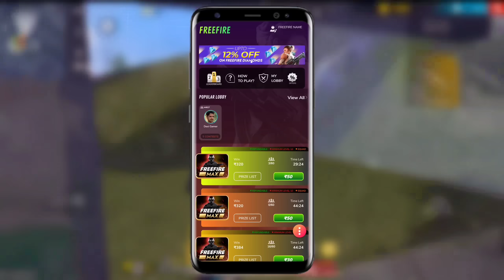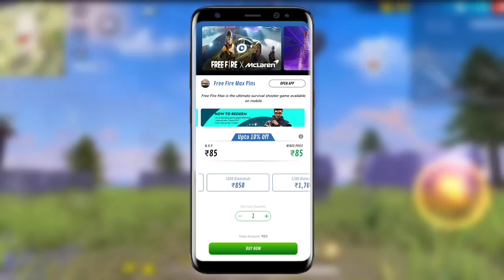💥💎 இப்படி தான் REGISTER பண்ணணும் 💎💥 CLAIM 50,000 💎 HOW TO REGISTER DIWALI SQUAD CUP FREE FIRE TAMIL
*🔥 DOWNLOAD & GET FREE DIAMONDS 💎 :*

ABOUT THIS VIDEO :

💥💎 FREE 50,000 DIAMONDS 💎💥 CLAIM 50K + 30K + 10K DIAMONDS 💎 DIWALI SQUAD CUP EVENT REWARDS IN TAMIL
💎 CLAIM FREE DIAMONDS 💎 DIWALI SPECIAL 🤯 WIN 50X DIAMONDS 💎 || DIWALI EVENT 2024 FREE FIRE IN TAMIL
🔥CLAIM DIWALI FREE REWARDS 🔥 FREE BUNDLE + MAGIC CUBE 🧊 100% CONFIRM 🇮🇳 | DIWALI EVENT FREE FIRE
💥 DIWALI GIVEAWAY 2024 💥 CLAIM LEGENDARY GUN SKIN + EMOTE + MAGIC CUBE 🔥 DIWALI GIVEAWAY EVENT TAMIL
💥 DIWALI SPECIAL FLASH SALE 💥 DISCOUNT EVENT 🇮🇳 100% CONFIRM 🥳 FLASH SALE DISCOUNT EVENT FREE FIRE
🪔 DIWALI SPECIAL LEGENDARY GUN SKIN 🔥 CLAIM FREE GUN SKINS 🥳 | RED BUNNY BUNDLE EVENT DATE CONFIRMED- para SAMSUNG,A3,A5,A6,A7,J2,J5,J7,S5,S6,S7,S9,A10,A20,A30,A50

Free Fire Top Country :
1.Garena Free Fire Indonesia Live
2.Garena Free Fire Brazil Live
3.Garena Free Fire Brasil Live
4.Garena Free Fire India Live
5.Garena Free Fire Singapore Live
6.Garena Free Fire Thailand Live

★ How to register Diwali squad cup
★ how to register Diwali squad cup in tamil
★ Diwali squad cup full details in tamil
★ Diwali free diamonds free fire
★ Diwali wish event free fire in tamil
★ Free diamonds events free fire in tamil
★ Diwali wish event 2024 tamil
★ Diwali free gun skin 2024
★ Diwali free gun skin tamil
★ Diwali free legendary gun skin tamil
★ Next ring event free fire in tamil
★ New faded wheel event free fire in tamil

Diwali squad cup rewards free fire
Diwali free diamonds event free fire
next gold royale bundle free fire in tamil
new gold royale bundle free fire
how to register Diwali squad cup tamil
light vs dark event free fire
Diwali light vs dark event free fire in tamil
Diwali free magic cube
Diwali free gun skin
Diwali free emote
Diwali Legrandry free gun skin
Diwali squad cup event free fire
Diwali wish event 2024
Diwali wish event free fire tamil
new ring event free fire
new events free fire

1) Diwali light vs dark event free fire
2) Diwali squad cup rewards 2024
3) Diwali squad cup event free fire in tamil
4) Diwali squad cup rewards free fire
5) New ring event free fire in tamil
6) Free Fire Event
7) Free Fire New Event
8) Ff New Event
9) New Event Of Free Fire
10) New Event In Free Fire
11) New Event Free Fire
12) Free Fire New Event Today
13) Today New Event
14) Today New Event Free Fire
15) How To Complete New Event Free Fire
16) How To Complete New Event In Free Fire
17) How To Complete Free Fire New Event
18) Ff New Event Today
19) New Event Ff
20) New Event Of Ff
21) Garena Free Fire New Event
22) Garena Free Fire New Event Today
23) New Event Garena Free Fire
 24) Free Fire Live
25) Free Fire